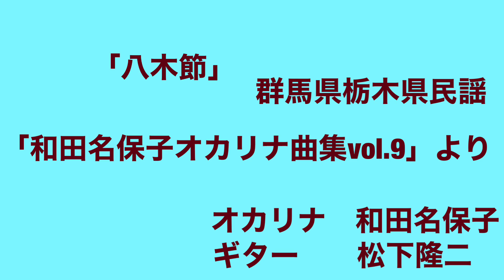オカリナ演奏「八木節」 和田名保子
「八木節」群馬県栃木県民謡

和田名保子     オカリナ＆ケーナ奏者 /　旋律作家
Naoko Wada （Ocarina, Quena player & Melody maker）

「和田名保子オカリナ曲集vol.９」
ご購入は下記ホームページよりご連絡ください。

「和田名保子オンラインレッスン」LINEによるオンラインレッスンをご希望の方は、 メールにてご連絡下さい。
オンラインレッスンをされる場合は、Wi-Fi環境のある場所より、お願いいたします。
ワンレッスン　30分 3000円
（スケジュールの合う時に、日時を決めています。）

第9回　YouTubeオカリナ教室「上級者編　カッコよく吹きたい！装飾音について」

YouTubeオカリナ教室（レッスン編）にて、この後も続いております。